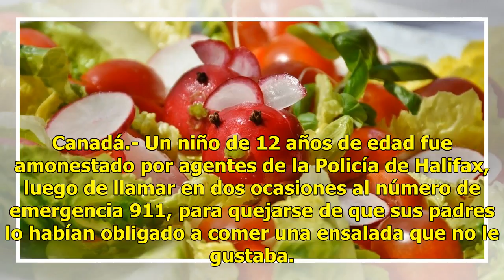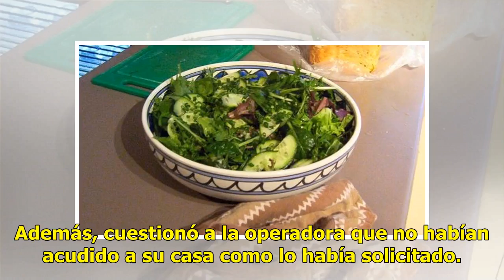Niño llama dos veces al 911 para quejarse de su ensalada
Canadá.- Un niño de 12 años de edad fue amonestado por agentes de la Policía de Halifax, luego de llamar en dos ocasiones al número de emergencia 911, para quejarse de que sus padres lo habían obligado a comer una ensalada que no le gustaba. Para muchos le puede parecer una broma inocente, pero los ...